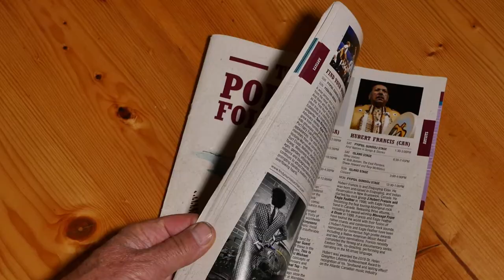Port Fairy Folk Festival Grace Petrie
PFFF Grace Petrie with some banter.